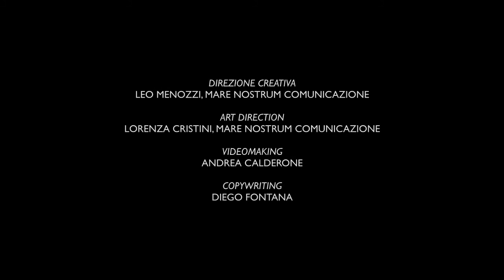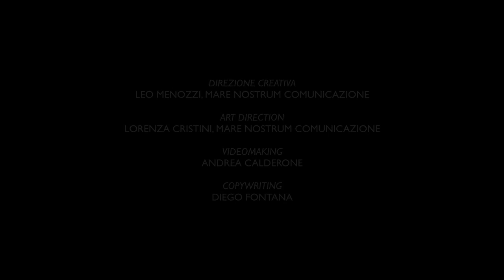ACQUARELLO SU PORTA | OPENING ART | DAVIDE BENATI INCONTRA CORMO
ACQUARELLO SU PORTA
DAVIDE BENATI INCONTRA CORMO

Inaugura il 18 maggio 2012 "Acquarello su porta", a San Martino in Rio, in provincia di Reggio Emilia. L'esclusiva esposizione è frutto di un percorso di ricerca, che ha visto il celebre artista reggiano Davide Benati collaborare al fianco di Cormo, una delle principali realtà italiane nella produzione di porte e serramenti.

Dall'incontro tra l'artista di caratura internazionale e la storica azienda attiva giù dal 1890, sono scaturiti tre inediti oggetti d'arredo che varcano idealmente la soglia tra arte e design: tre opere distinte che vivono su tre porte differenti, prodotte in tiratura limitata di 50 copie ognuna. Le immagini riproducono a piena superficie le eleganti, delicate ed eteree fiorescenze degli acquarelli di Benati, attraverso un procedimento di stampa serigrafica ad altissimo livello di fedeltà, a cura della Stamperia d'Arte Berardinelli di Verona. I pannelli sono prodotti e lavorati con cura artigianale da Cormo, all'interno dei propri stabilimenti.

Tra arte e design, tra l'eleganza del gesto pittorico e l'espressività dei materiali, sarà possibile per tutti ammirare queste sorprendenti "porte d'autore": l'esposizione, che sarà allestita nei prestigiosi spazi della Rocca Estense di San Martino in Rio, sarà infatti a ingresso libero. RSVP.